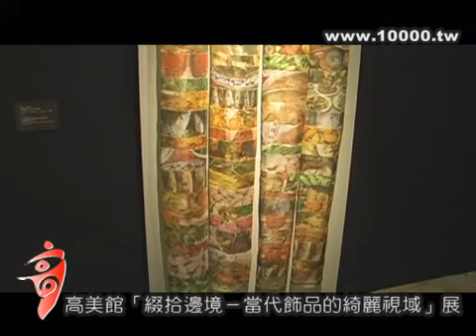20091019 高美館"綴拾邊境 當代飾品的綺麗視域"展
20091019 高美館"綴拾邊境 當代飾品的綺麗視域"展